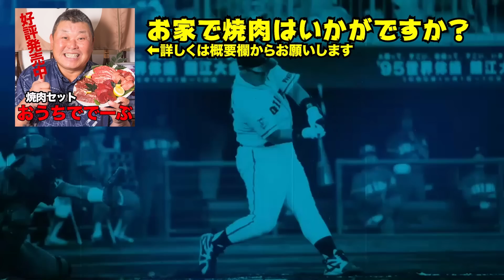第六話 広島に続き、ロッテもトレードで放出されてしまう